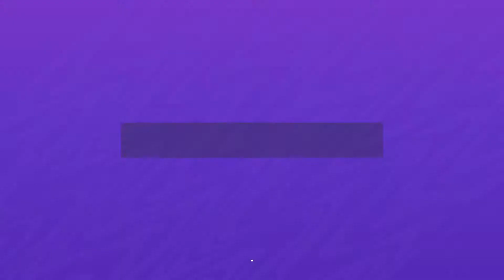FIFA 21 PS5 Carrière S1 RC Lens Vs OM FUMA Legende